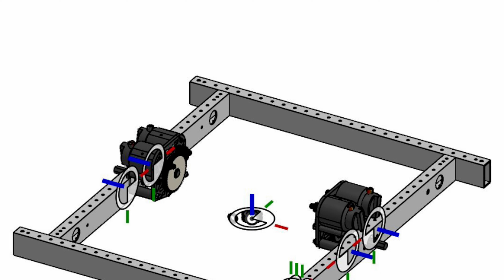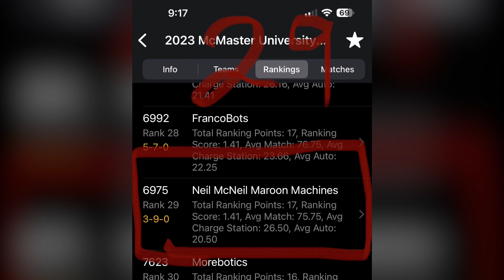Neil McNeil Robotics Experiential Learning Documentary 2023